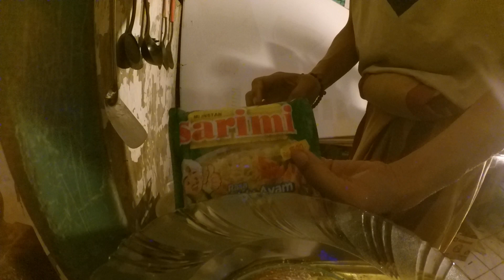Cooking egg noodles 08 April 2022